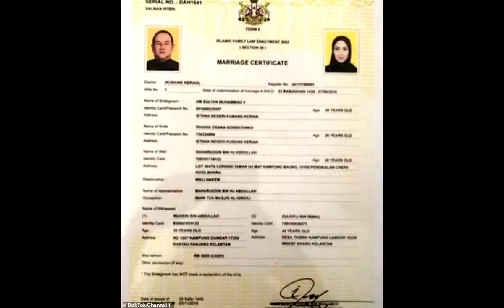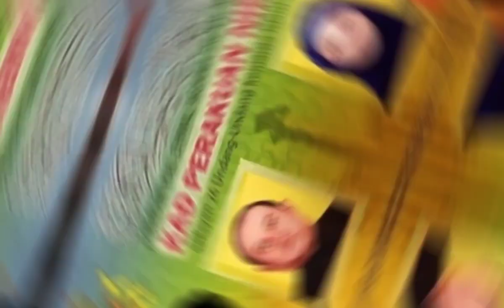Oksana Voevodina says Malaysian king was wedded before marrying her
Oksana Voevodina picked up the former king of Malaysia's phone two days into their wedding, only to be met with an angry wife yelling at her. She converted to Islam, he gave up the throne to marry her; it seemed like the former king of Malaysia and the Russian beauty queen were going to live happily ever after. But the sparkle didn't last long as they split up just months after tying the knot. At the time, it was unclear why the former Sultan Muhammad V of Kelantan divorced Oksana Voevodina, who is 22 years his junior.

Jennifer Lopez and Ben Affleck put on a loved-up display as they grab dinner in Malibu